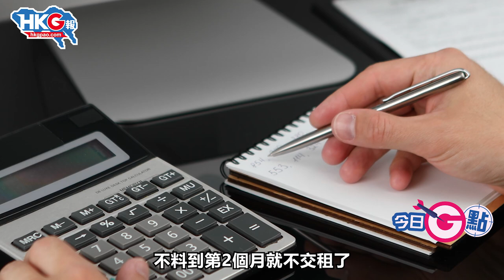【今日G點】港人業主遇上英國租霸 入住即欠租兼送「裝修」網民恥笑：租畀手足就要預繳一年 係咪叫「香港人恰香港人系列」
今日G點，一齊GG被英國租霸欺負的港人業主！

原來有錢在英國買房做業主，都隨時會很受氣！近日有網民在一個移英討論區發帖訴苦並求助，他說去年9月把房子租給一家4口的本地人，不料到第2個月就不交租了，於是樓主兩個月後發律師信叫他們搬走，想不到遭受瘋狂報復。想知更多，一齊去片看看吧！

原圖、原片：電影《功夫》片段、FB截圖